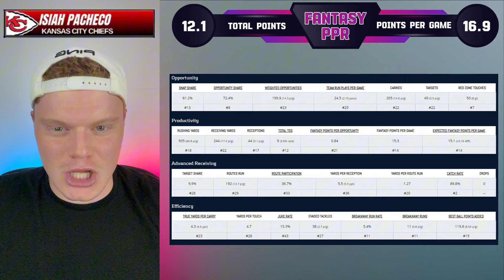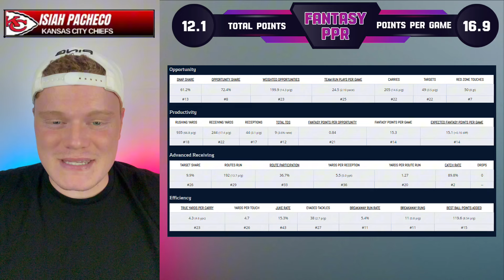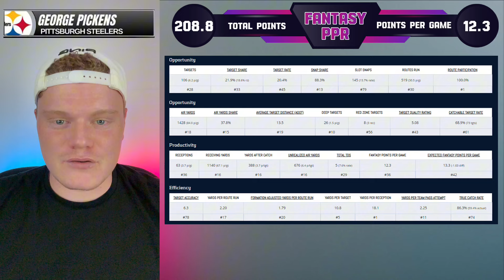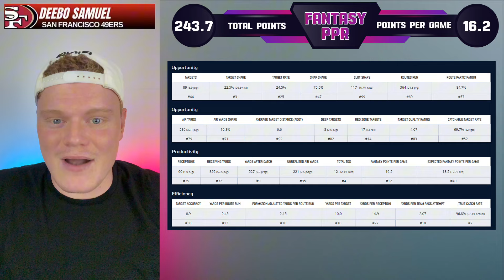5 Players Who Will MAKE or BREAK Fantasy Football in 2024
5 must draft players in fantasy football 2024
5 must avoid players in fantasy football 2024
Fantasy Football Advice
Fantasy Football 2024
Best Fantasy Football Picks 2024
Fantasy Football League Winners in 2024